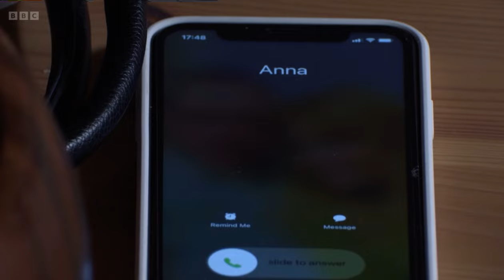Eastenders Anna helps Bobby out at Beale’s eels as Anna tries to call Cindy as it is getting busy